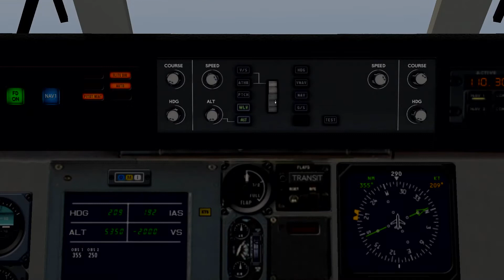CANCUN MERIDA ZAMORA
Etape n° 18
Un clin d'oeil de Cap'tain Aumeric à Papy dédé et Mamylène